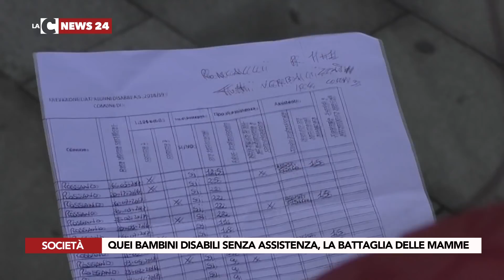QUEI BAMBINI DISABILI SENZA ASSISTENZA, LA BATTAGLIA DELLE MAMME